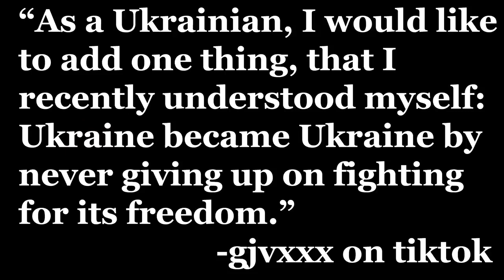Ukraine vs Russia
Ukraine and Russia war
Crisis of supply against demand